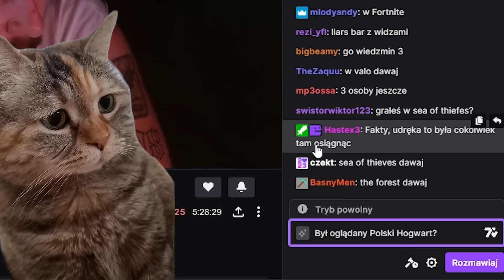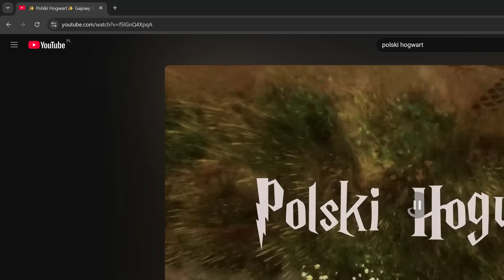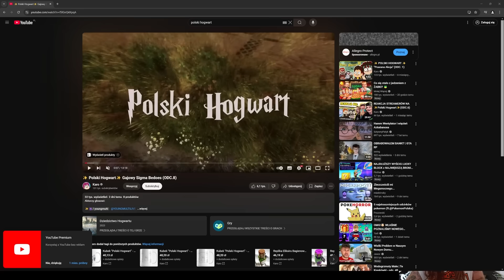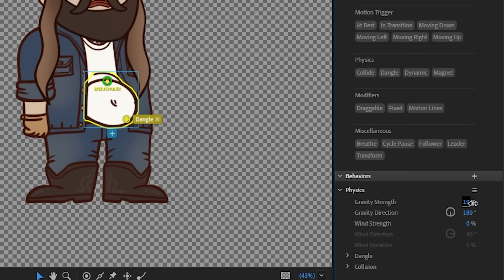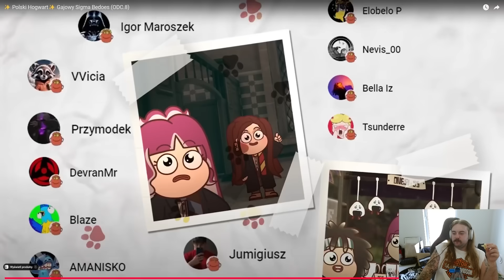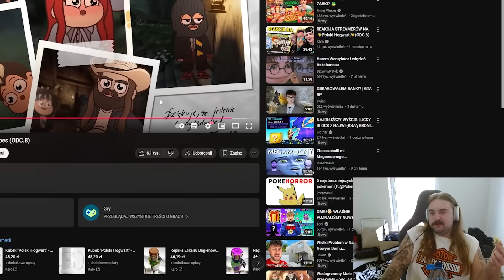BEDOES2115 REAKCJA na "Gajowy Sigma odc.8" ✨ Polski Hogwart ✨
(pisał,że nie trzeba podlinkowywać,ale jako jeden z nieliczny kanałów shoterskich jest na mojej green liście i zaplusował, więc sb pozwoliłam podlinkować🫡)